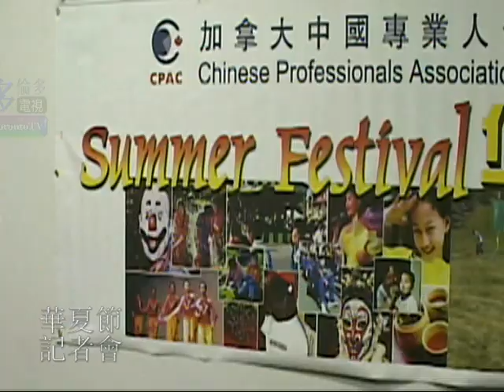20080715, 華夏節, 記者會, 加拿大中國專業人仕協會, 加拿大多倫多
20080715, 華夏節, 記者會, 加拿大中國專業人仕協會, 加拿大多倫多